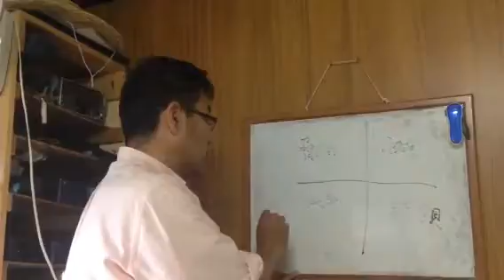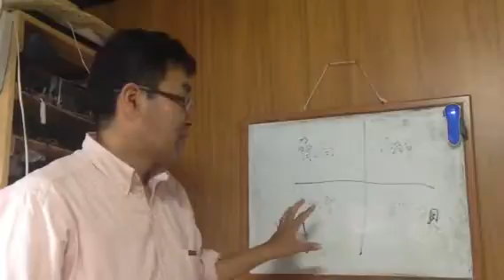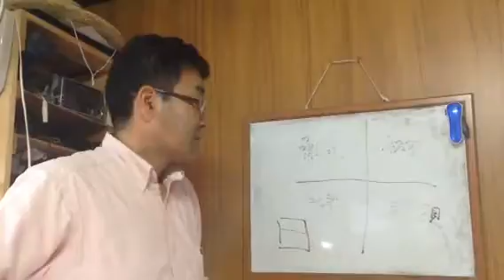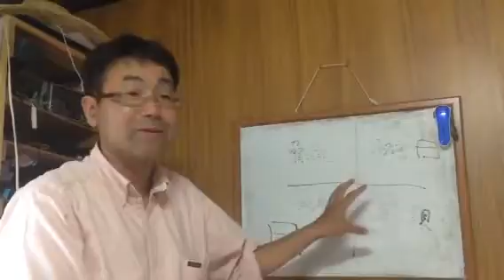★経営ミニセミナー とっさの上手くいかない人間関係の修復テクニック（自己防衛）① 諏訪